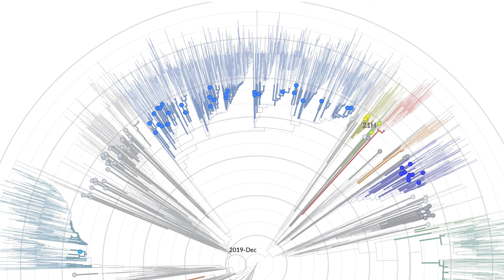The Variant Hunters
The variant hunters are helping us to understand how and why the COVID-19 virus is spreading, allowing us to fight back against the COVID-19 pandemic.
Hear from some of the scientists behind the UK’s nationwide sequencing effort to track SARS-CoV2

Original video from Cambridge University. Edited for our first FutureLearn course "The Power of Genomics to Understand the COVID-19 Pandemic"

The course will commence 7th February 2022 and is FREE to attend.

The course will provide an overview of the SARS-CoV-2 pandemic, and introduce participants to genome sequencing, variants and vaccines ahead of more technical training given in later courses